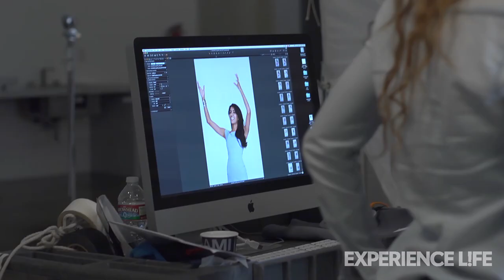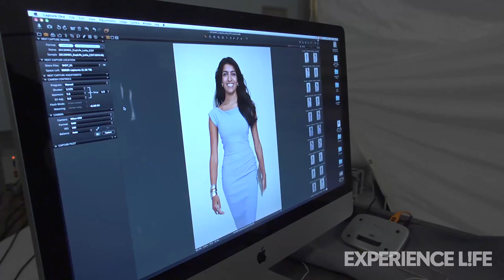Behind the Scenes With Leila Janah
Go behind the scenes at Experience Life's July cover shoot with Samasource founder Leila Janah, and hear how her company is educating and empowering women in low-income families through its microwork model. and read the interview at ELmag.com/leilajanah.